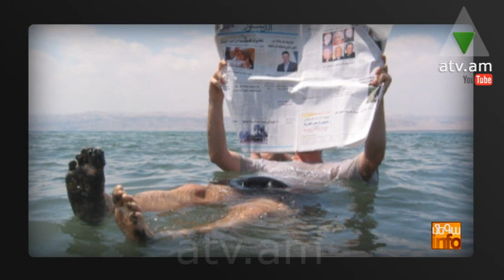Մեգա ինֆո 12.05.14 Մեռյալ ծով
Մեռյալ ծով